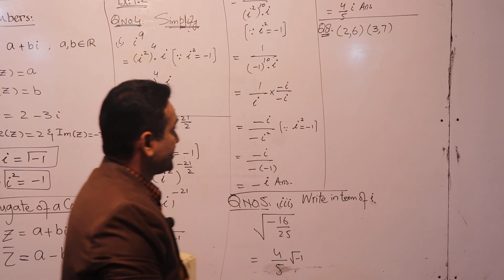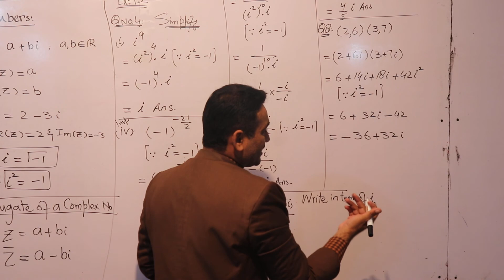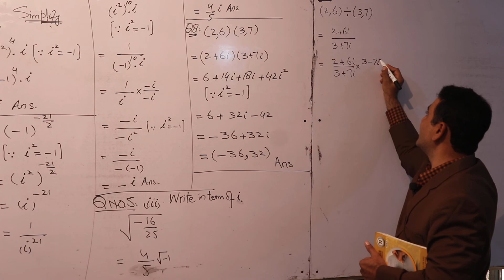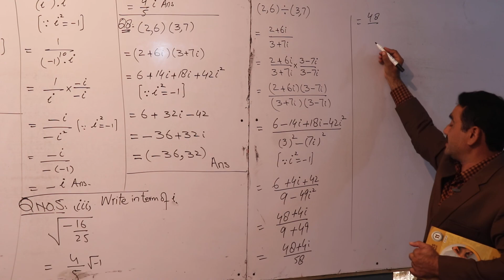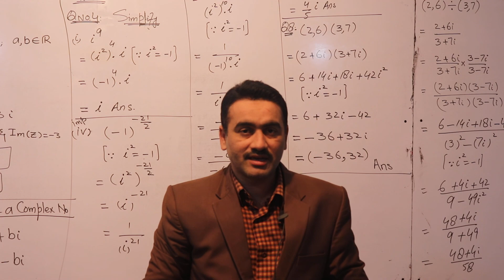For More Information Class 1sr year Math Ex# 1 1 Q#4 12 Part 2